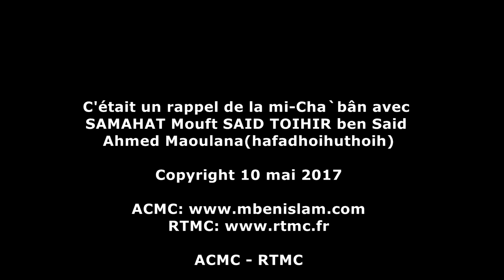Mouft SAID TOIHIR: Jeune de la mi-Cha`bân(NISF Chaanbane)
Mouft SAID TOIHIR ben Said Ahmed maoulana: Jeune de la mi-Cha`bân(NISF Chaanbane) et qari'u MOHAMED moughny Mohamed Dhakir